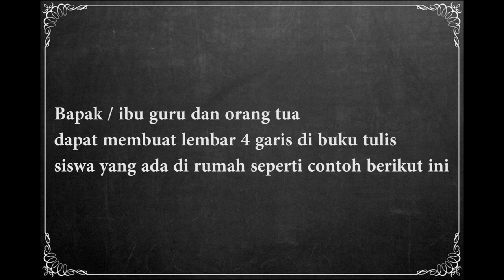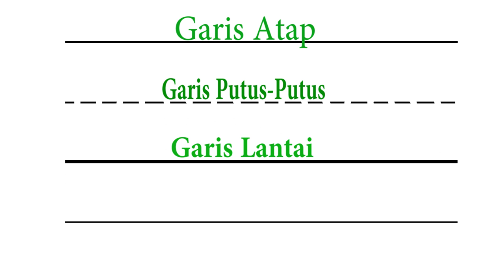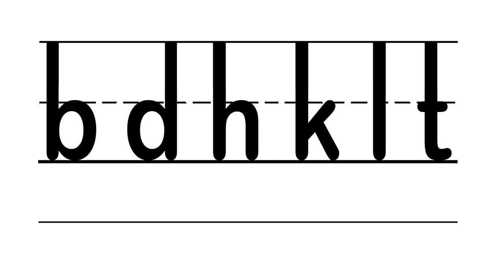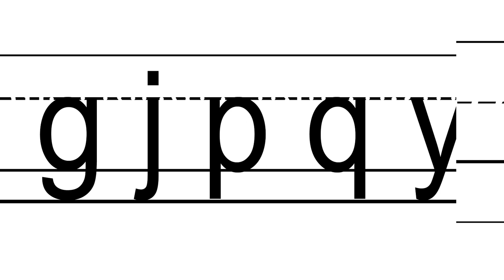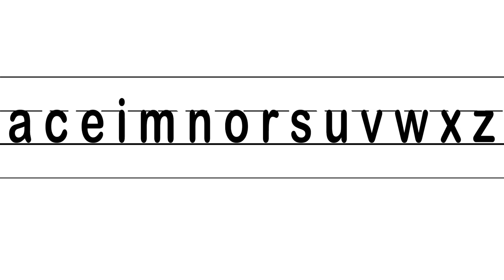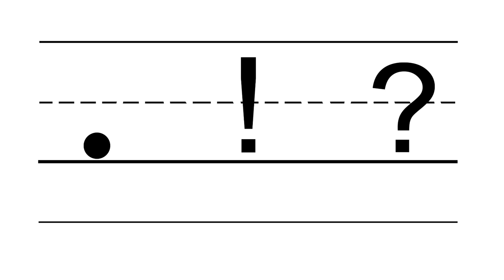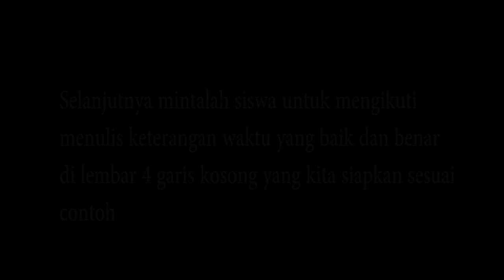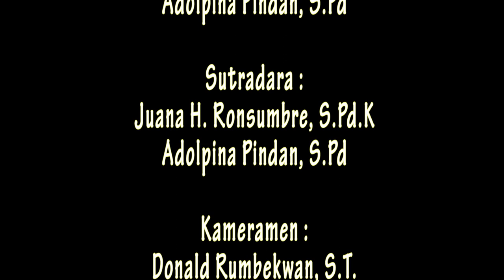3 Cara menulis yang baik dan benar di lembar 4 garis